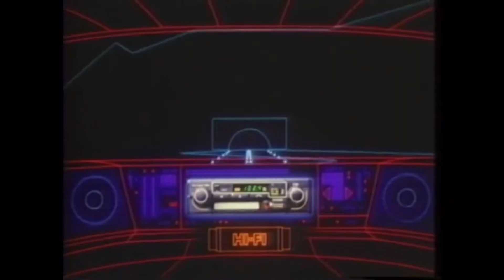shared air may 15 flyer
automatic music society
alex christie
heather mease
n0izmkr (nicole carroll)
the volt per octaves
mikael jorgensen